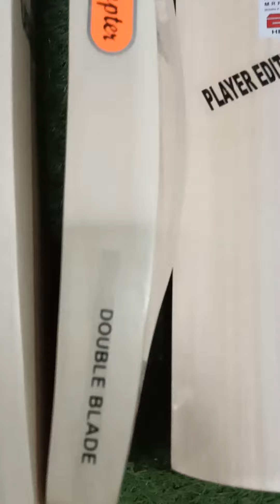playr adisson helicopter bat 7017084636